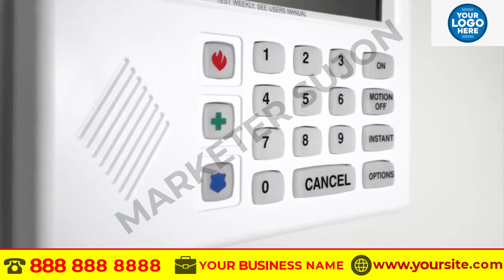Alarm Installation peomo video 1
I Will Make Alarm Installation Services 2D Animated Promo Video

Are you giving Alarm Installation Services? Want to Catch Customers' attention and will go to spotlight your business in market place Top. You are at the right place. I will Create an  Alarm Installation Services 2D Animated Promo Video for your Business at a lower cost.

What You Will Get From This Gig:

You will get Like As The Video Sample I Use in the gig. HD or Full HD video with your LOGO & other Business Details added in the Intro & Outro section. You will get fully Personalized video.

What can also do for you:
Website Design
Logo Design
Flyer Design